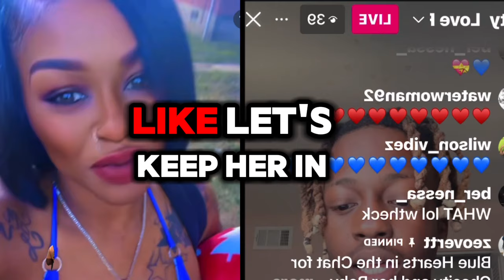Chrisean Rock friend Zeo calls Mc Chyna out for scamming & lying to ppl / welcome a new Malone